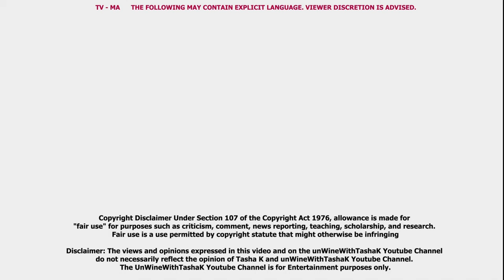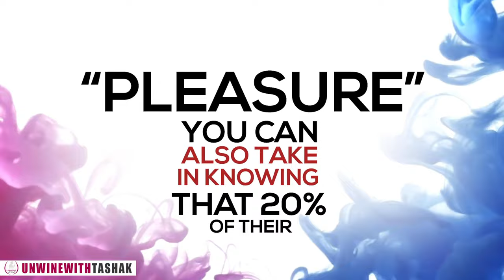EXCLUSIVE | TPains Mistress ADMITS to Sleeping with Married Busta Rhymes, & PlMPED Girls for RayJ!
for you real estate needs

Check-out 15%off first purchase using code "melynated15"